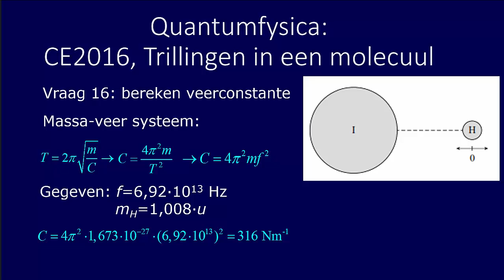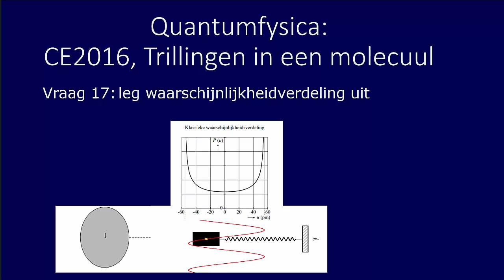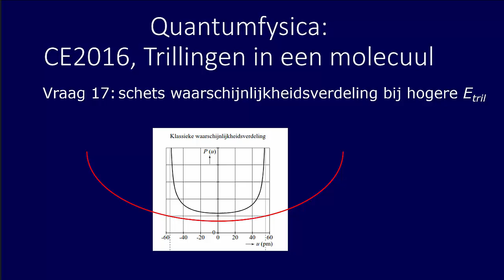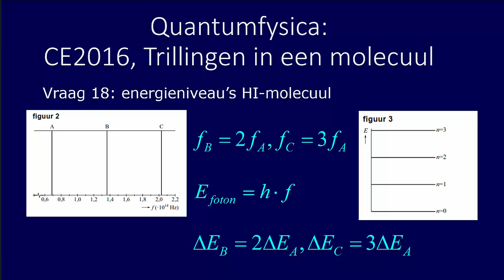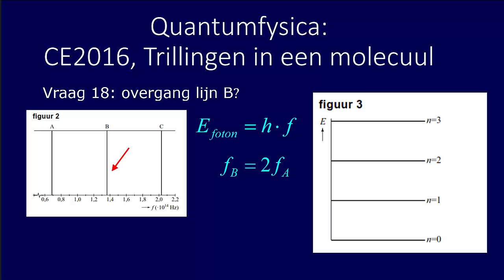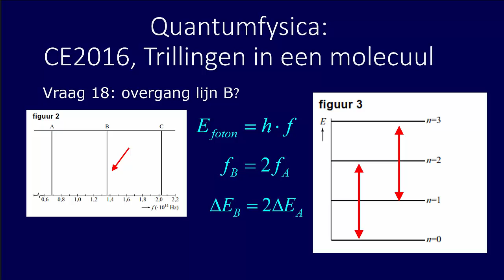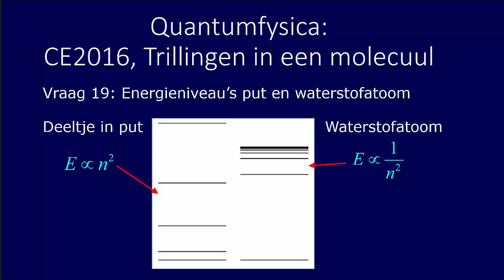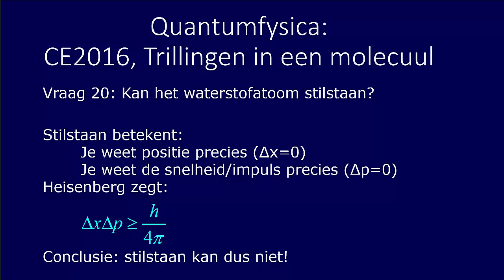Quantumfysica deel 5 van 5: CE 2016 I Trillingen binnen een molecuul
Behandeling van de vragen 16 t/m 20 van het CE VWO 2016, 1e tijdvak.